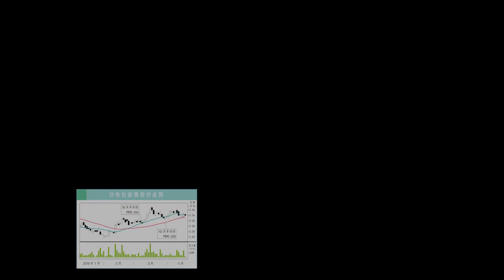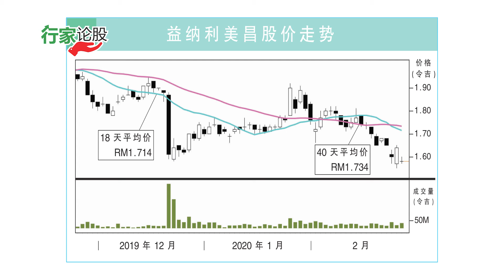益纳利美昌 财测评级下调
产品组合更动、折旧费用走高及汇率走势不利，拖累益纳利美昌（INARI，0166 ，主板科技股）在2020财年次季少赚31.95%，净利达3784万5000令吉，并派息每股1仙。营业额年降11.56%，至2亿6543万7000令吉。